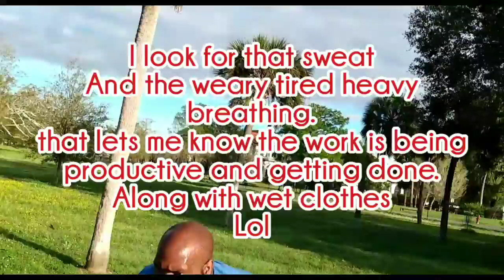Pt 2. Keep it rolling! Keep it moving. Go Get it Eric, Go Get it Baby!!! 😤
Still rolling with your family. Again this is the first 10-minute version of any drill he has done this far. So this is going to be a huge Go Achieved today!💯